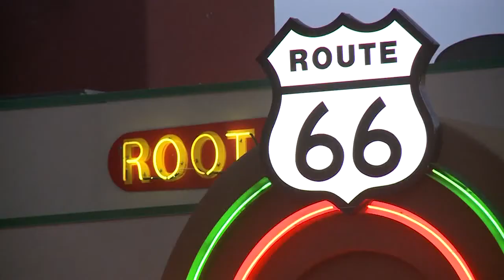Malt shop owner holds press conf. Friday